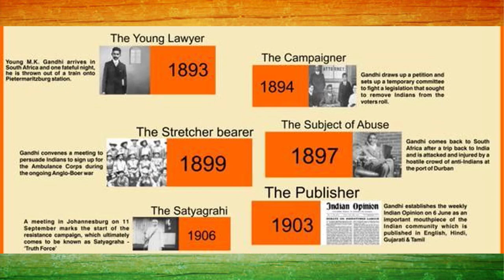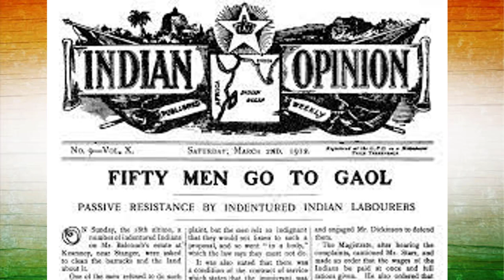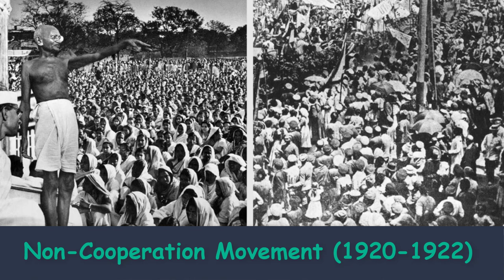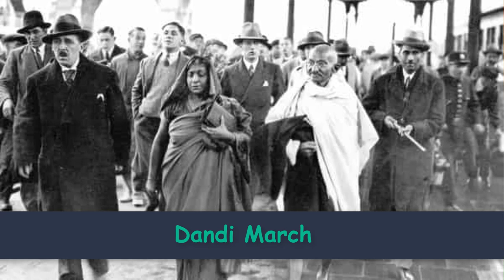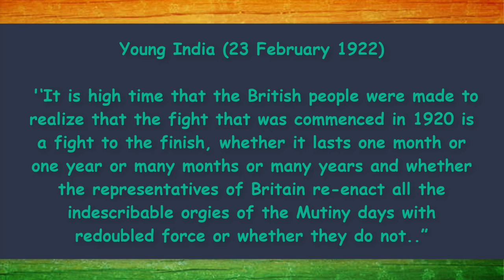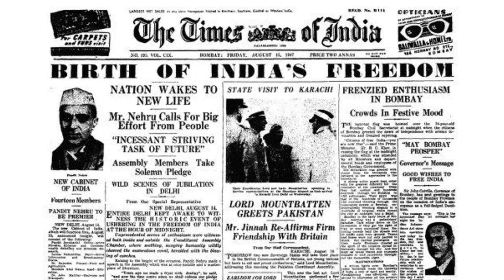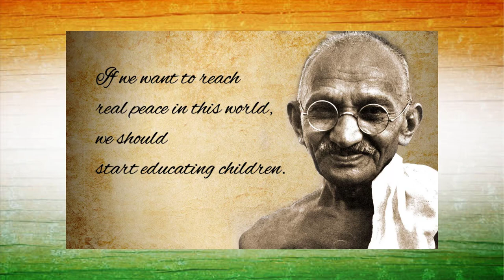M. K. Gandhi || Shankar IAS Academy || UPSC Current Affairs || Mains & Prelims '23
In this video, the struggle and achievements of the Father of the Nation during India's freedom movement is shown.